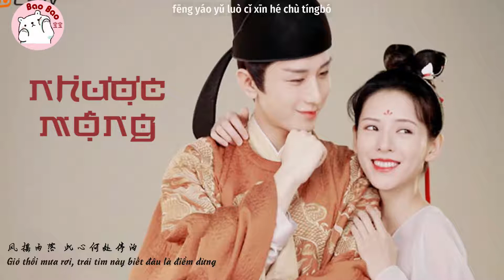[Vietsub] Nhược Mộng x Châu Thâm | Dữ Quân Ca OST | 《若梦》周深 | 与君歌 OST. Thành Nghị x Trương Dư Hi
Nhạc phim "Dữ Quân Ca" ( Mộng Tỉnh Trường An).
Diễn viên : Thành Nghị & Trương Dư Hi.

Ca khúc : Nhược Mộng 若梦
Trình bày : Châu Thâm 周深